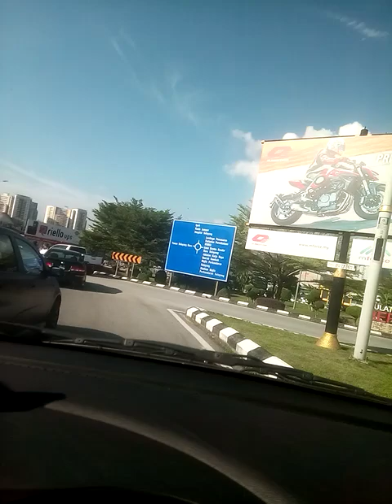dash phone cam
klasik fm